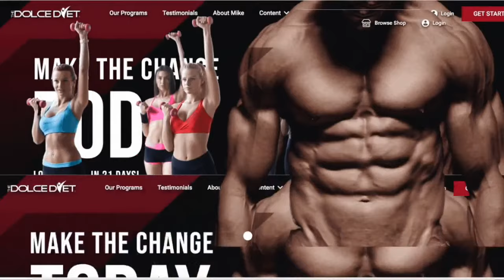BEST CARB SOURCE to Lose Fat and Gain Muscle (that NOONE will admit!)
Carbs will NOT make you fat.  IN fact, carbs are necessary to LOSE FAT.  Confused?  Watch this quick video!

TIMESTAMPS:
1:00 Why we eat carbs
6:00 Targeted carbohydrate consumption
8:00 Best carb
17:00 4x4 meal plan
19:30 #1 thing for longevity
24:00 Protein, roasted butternut squash, bone broth (mmmmmmm)
26:00 Fruits vs vegetables (raw vs cooked)
27:30 Carbs before a fight
28:30 What if you miss a meal?
30:30 Recomping with 10-15 lbs extra weight
32:00 What do you do when sick?
37:00 Do you have any flaws?
41:00 Taking vitamins?
41:30 High fat diet and cholesterol?
49:30 Vitamin D and sun exposure?
54:00 Favourite MMA athlete to work with
55:00 MMA cardiovascular endurance (why less than footballers?)
56:00 Sunshine
57:00 Dolce goal for May 1st (8% above 200 lbs)
59:00 Weight loss by climate?
1:00:00 Having kids later in life?
1:01:00 Wim Hof?

WORK WITH MIKE!
☑️   Private Coaching spots now open.

1) Start your own online, 4-week or 12-week weight loss plan

2) WORK with our Registered DIETITIANS!!

WHO IS MIKE DOLCE?
-Mike Dolce is the 4-Time World MMA Trainer of The Year and a #1 bestselling author in the health and weight loss fields.

-Widely recognized as "...one of the most sought after coaches in all of professional sports." (-SportsIllustrated ) and inducted in the  2014 Martial Arts Hall of Fame, Dolce has earned the respect of his peers, as well as his clients.

-Mike continues to work 1-on-1 with private clients (VIP Elite) and in larger groups by providing personalized, online diet and exercise programs at TheDolceDiet.com

-Dolce hosts an iTunes Top 10 rated podcast, The Mike Dolce Show, and travelers the world hosting corporate wellness events, as well as a guest speaker.

-When asked of his proudest accomplishments, Mike will always reply, "I am most proud of being a "2x Girl Dad" to my daughters Arden and Victoria, as well as being happily married to Brandy, the girl of my dreams, for the past 22 years.

-Dolce splits his time between Las Vegas, Nevada, and Monmouth County, New Jersey.